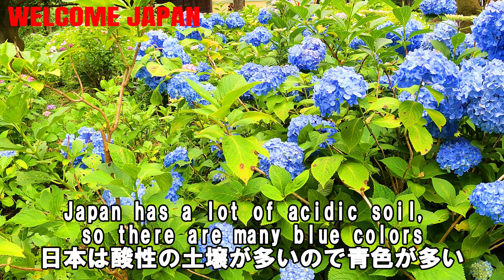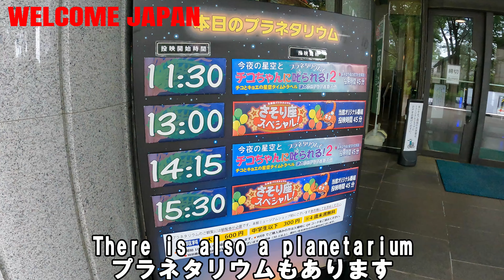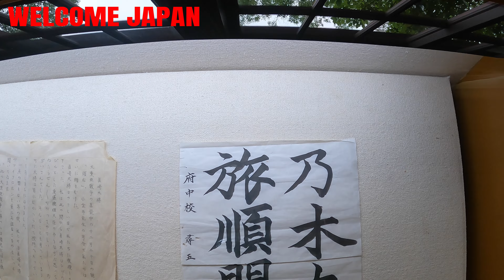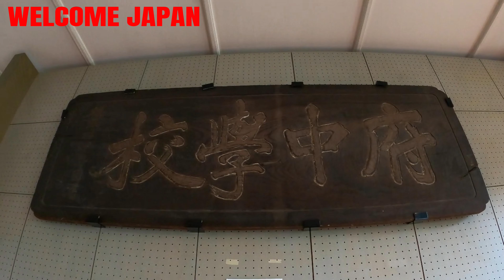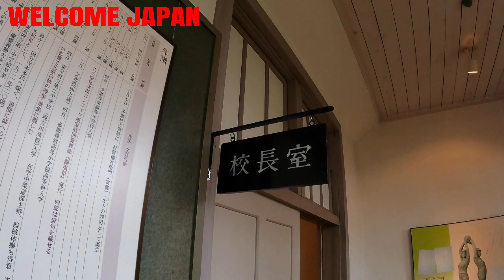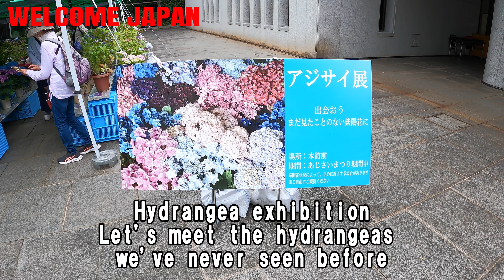園内散策！約１万株のアジサイ以外にも見どころたくさん！東京・府中市郷土の森博物館、後編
今回は後編。約１万株のアジサイ以外にも見どころたくさん！
移築された古民家、旧小学校、水車、そして、博物館にプラネタリウム。
撮影日は2023年6月6日

【目次】
0:00　今回のテーマ
0:29　設置が簡単で実用的なドアベルをレビュー
0:46　付属品について
1:28　ドアベルのセッティングについて
3:49　ドアの横に設置
4:09　スマホで応答
4:50　録画した映像をチェック